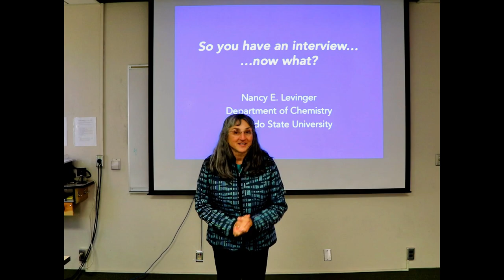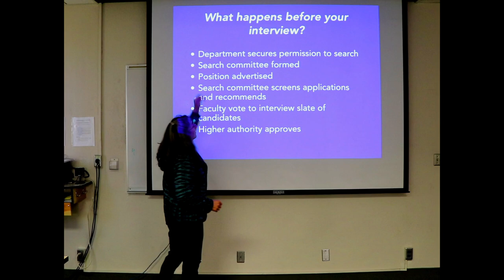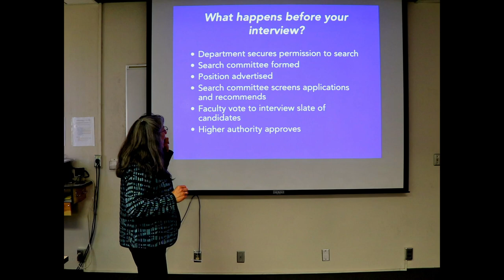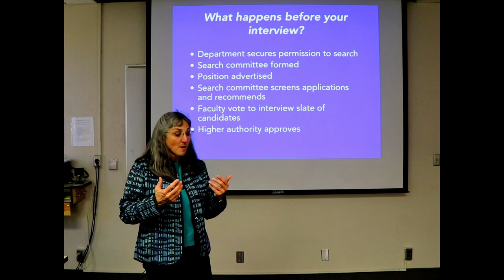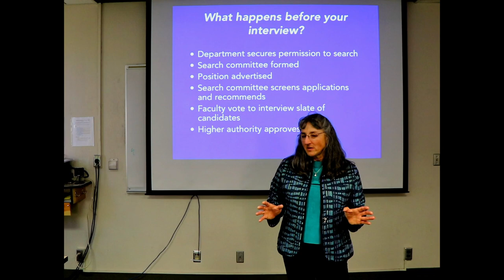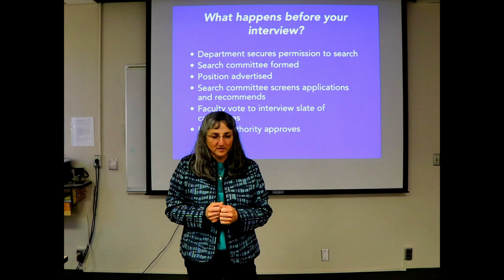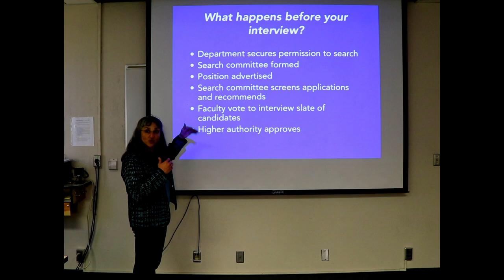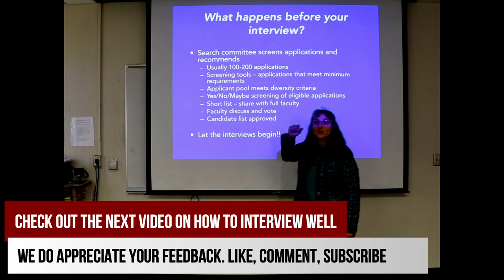What Happens Before You Get The Interview? Part 1, Academic Job Series (By Dr. Nancy Levinger)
This video discusses the process of interviewing for academic jobs, and shares suggestions for having a successful interview.

Presentation by (with years of experiences in this topic):
Dr. Nancy Levinger (Professor and University Distinguished Teaching Scholar, Colorado State University)

This content is brought to you with the help of Evan Anderson and Maral Mousavi.
Thanks to Dr. Levinger for the presentation, and thanks to Prof. Pete Carr for facilitating these video series.